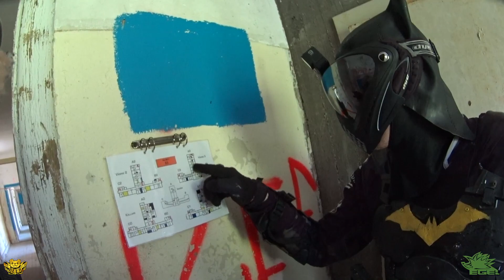OMG events, SWE team six: capture and hold the balcony game. magfed paintball game 3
game mission: is to capture the balcony where multiple groups of 6 try to hold this point on the field for 10 minutes.

special thanks to every one sharing the raw camera footage with me, that makes the video the way it is.

this was a game mode where there where many fire teams of 6 people, our group was a exception to the rule since we where to cause some trouble on the field against the competing fire teams that where tasked to complete missions. this game mode did allow you to revive team mates. so in order to clear out a team and force them to start in the game some where else again. was to tak them out fast and not stall. or hope that they spread out to much (guilty? whaha)

about the P90: I like the upgrade from the etha 1 to etha2, it's a way better marker. only thing was why you did not see me play with it the second day was a regulator issue, and in hind sight was this a really easy fix, that I could have done there with my spare parts. but the part was so worn out and I did not had to experience to recognise that i actually had that part in my parts kit...

besides that did I had a good time with the p90 in general is was nice in this CQB setting since is a compact platform. but as some may notice did still had some feeding issues and now that I watch the footage back way more than I thought. it did. so as with the planned update for this winter will I take  another close look at this issue, and I might even introduce a entire new loading system. but this is for now still a concept so it might not be a improvement. and I might be able to fix it with some other small improvements on the current design.

location: Tjärnan in Sweden

link to the files
UNW P90 Tippmann 98

short PB movies and products photo’s on

Untangleworks FB group (for all items except for the projects below)